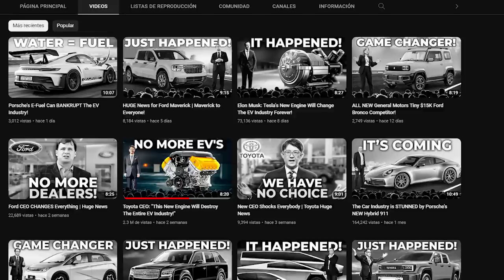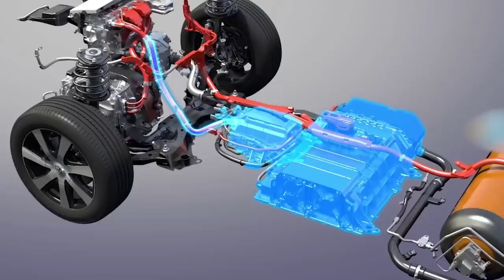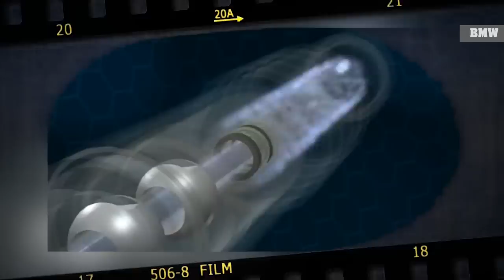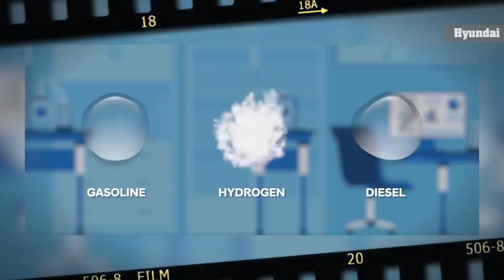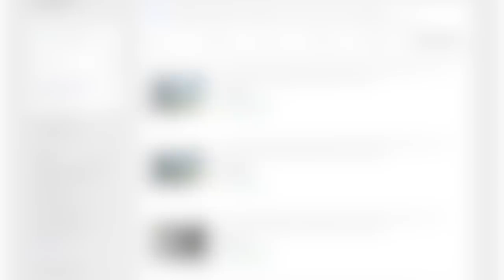Turbo-Mentiras: Hidrogeno en Combustion Interna